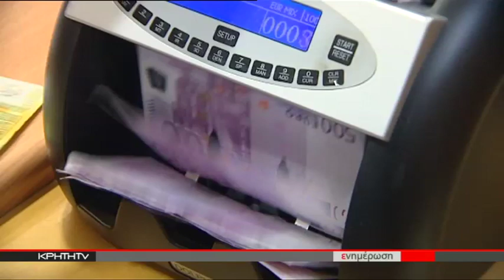Είχαν κάνει... επάγγελμα τις τηλεφωνικές απάτες